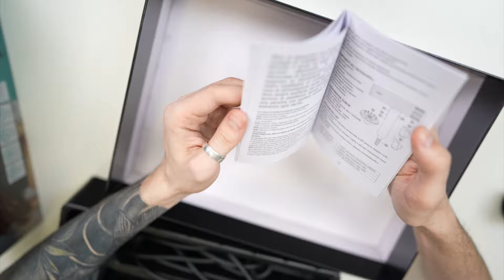Фен VGR V427 vs. Фен JRL Forte Pro